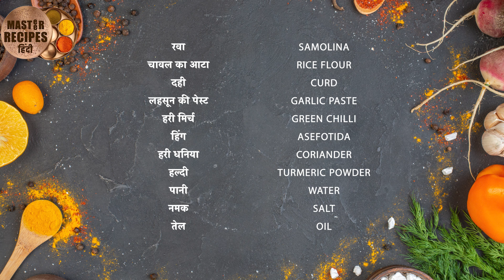नाश्ते के लिए बनाये क्रिस्पी आयते l धिरड l Vidarbh Breakfast Crispy Ayate Dhirde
गाजर का हलवा माँ के प्यार की मिठास | Simple & Delicious Gajar Ka Halwa Recipe | Indian Dessert